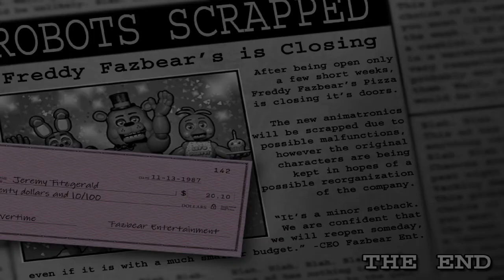Fnaf 2 finally beat night 6